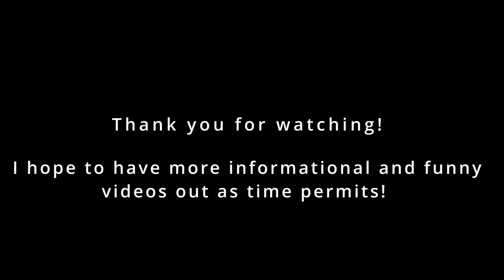Just Teno Things pt.1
A few clips of the Ilse from the other day and some exploration into how the teno tail slam mechanics work, sorta. It seems a bit weird.